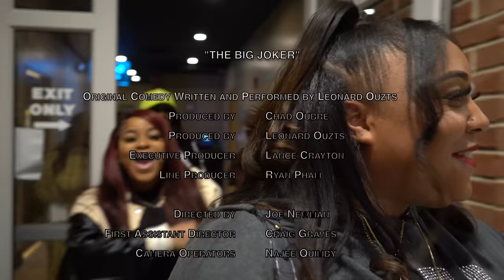😂😂😂Leonard Ouzts Stand-Up Comedy Special "The Big Joker"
Leonard Ouzts went back to his hometown in Virginia to record this hilarious stand up comedy special. It’s so raw, he knew 85 South Media would Fuck with it.
0:15 - Karlous Miller Introduction
0:58 - Weed in LA
3:00 - Eating Boogers
4:36 - Religion
6:17 - Marriage
8:00 - The Bible
10:28 - The Handicapped
12:00 - The Birds and The Bees
13:20 - Fat and Cute
15:00 - Lemon Pepper Wet
17:00 - Like You Note
19:00 - Tony Rock & Domestic Abuse
21:00 - Racism & Growing Up
29:00 - Black Parent Count Down
29:54 - The Old Job
31:50 - Skinny Niggas Don't Respect Nothing
33:50 Single Momma Pussy
36:15 At The IHOP
40:00 Gay Angel
41:20 - Black Batman

 Karlous Miller and DC Young Fly executive produced this hilarious comedy presentation recorded in Virginia Beach. Only The 85 South Media records comedy specials in real comedy clubs in front of real fans that bought real tickets. So enjoy the laughs!

You never know we might bring Mike Epps and Kevin Hart to Channel 85!